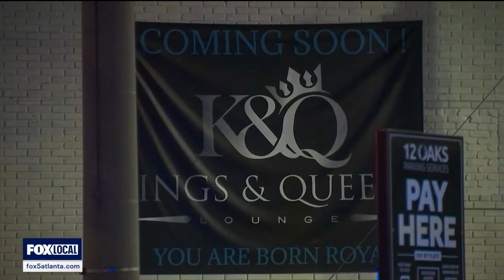Car break-in leads to gun battle | FOX 5 News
A car break-in turns into a gunfight in Downtown Atlanta leaving one man dead and three others hospitalized. Police say it happened overnight on Auburn Avenue near Leonard Tate Street.